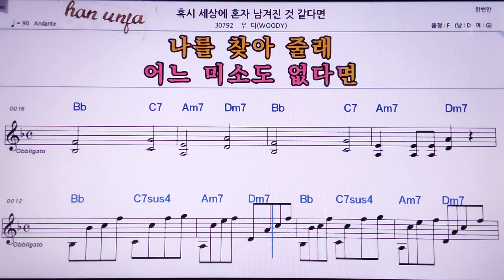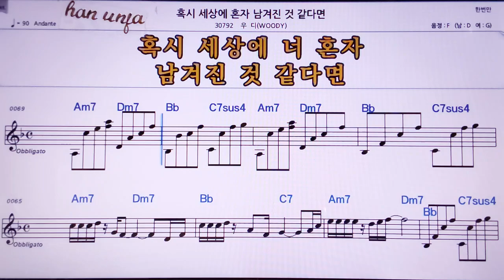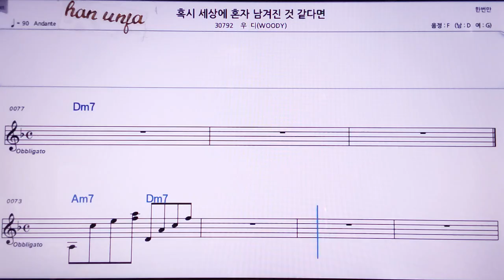💖혹시 세상에 혼자 남겨진것 같다면/우디 👍MR,노래방, 악보, 코드,Karaoke With Sheet Music